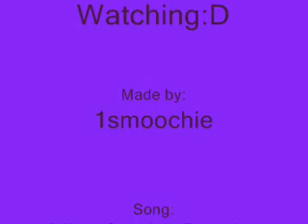Kristen Stewart Slideshow!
Pics of actress Kristen Stewart:D